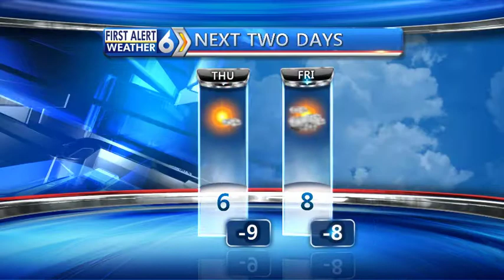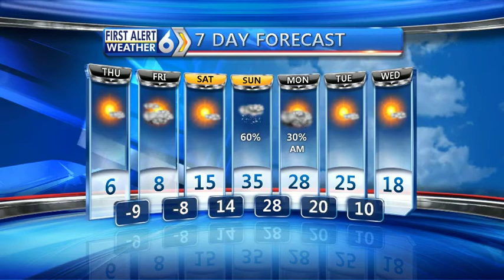First Alert Forecast